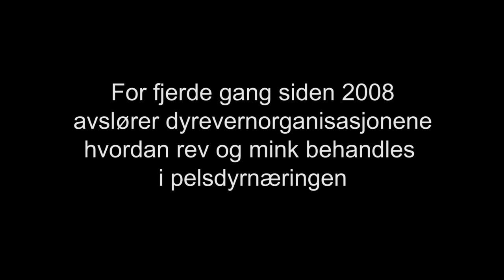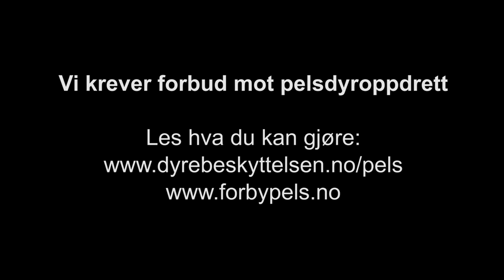Nye skrekkbilder i skjebneår for pelsdyrnæringen (2012)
Dyrebeskyttelsen Norge og Nettverk for dyrs frihet avslører på ny skrekkbilder fra norske pelsfarmer. Pelsdyrnæringen har fått utallige forsøk på å "bedre dyrevelferden". Likevel kan vi for fjerde gang siden 2008 avdekke omfattende dyremishandling på norske pelsfarmer.

Et regjeringsutvalg vurderer nå (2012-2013) om næringen skal forbys i Norge. Pelsdyroppdrett kan aldri bli forenlig med god dyrevelferd. Vi forventer derfor at regjeringen nå starter avviklingen av pelsdyrnæringen.

I sommer og høst har de to dyrevernorganisasjonen gjort uanmeldte inspeksjoner i 24 pelsfarmer fra Troms i nord til Agder i sør. Mange tusen bilder og flere timer med videodokumentasjon fra pelsfarmene viser at mink og rev lider på norske pelsfarmer hver eneste dag.